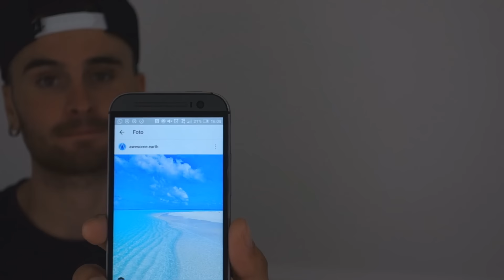Dopamine: The Happiness Hormone (Top 3 Tips for Progress)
Onewayers, It's time for a new video! Today we are going to talk about the Natural Anti-depressant also known as Dopamine!
▼Spread the happinessinmotion and let's grow the community!▼

In short Dopamine regulates how we emotionally feel and  is regulated by our brain through neurotransmitters and hormones. Neurotransmitters and hormones are substances in our body which give orders to our body’s systems.

Who are we and what can you expect on our channel?
Founded in 2016 we formed Oneway-fitness together with Luis, Dean and Ivan Our goal is to help you become the best version of yourself.

What you can expect on our channel?:
Full Fitness workout videos, Q&A about the biggest misconceptions in fitness, how to do videos for exercises, Cooking videos for healthy and low carb alternatives.

Every full workout video schedule we do will be free to download on our page or you can find it in the description of our videos !

Also available on our website is personal training with Luis (Netherlands only) & online personal training globally.

If you have any question just send us a mail, we are willing to help to make yourself the best version of you!